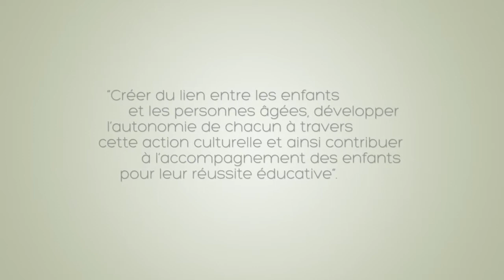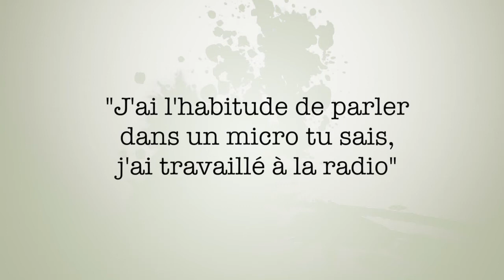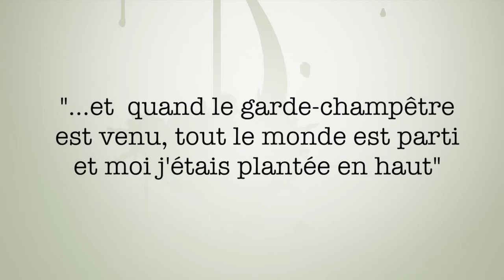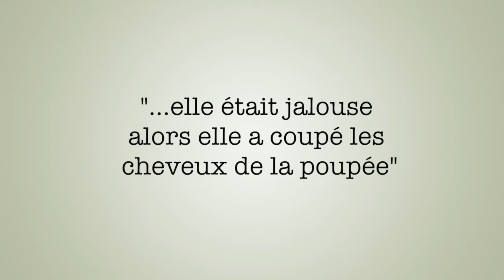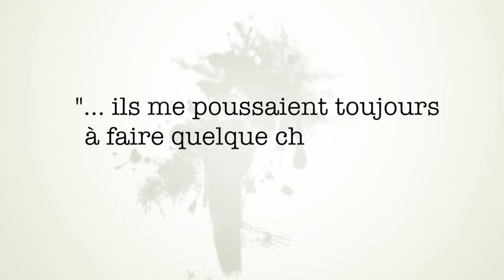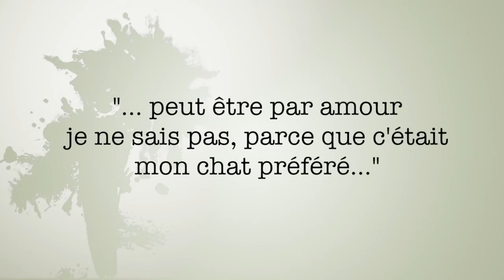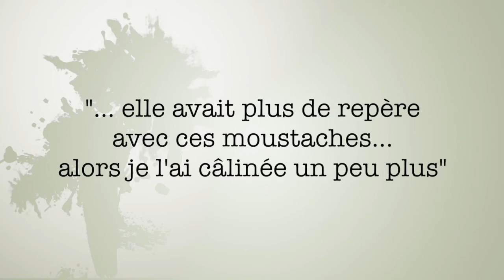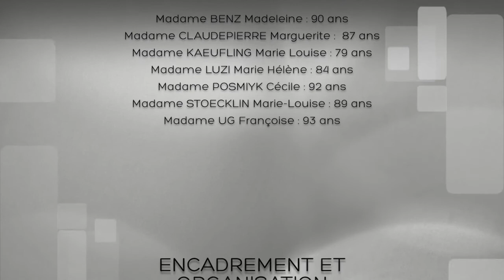Bêtises d'enfance - Centre social d'Illzach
Créer du lien entre les enfants et les personnes âgées, développer l'autonomie de chacun à travers cette action culturelle et ainsi contribuer à l'accompagnement des enfants pour leur réussite éducative.

Orchestré par Madame Sassi Jamila

Encadrement et organisation :
Patrice FLORI et Françoise GOEURY

Nous remercions tout particulièrement :
La ville d'Illzach / l'ACSE / la DRAC

CENTRE SOCIAL D'ILLZACH
19 rue Victor Hugo - 68110 ILLZACH